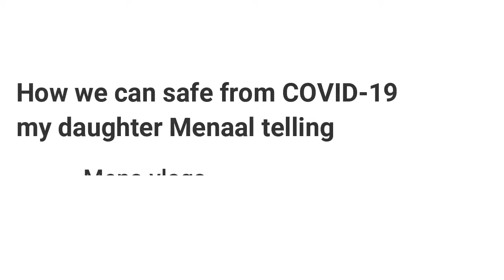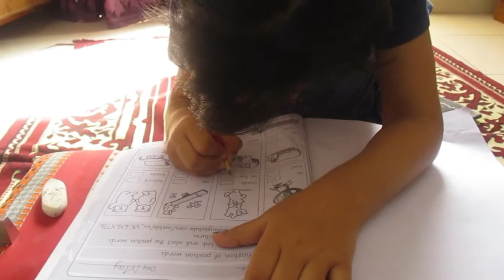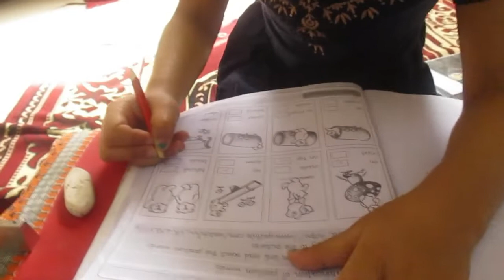CORONA VIRUS How protect yourself and family(May Allah protect all of u from this virus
menaal telling us in her innocent way that how can protect ourself and our families from this Corona virus which spread in several countries so take these steps to lower risk.